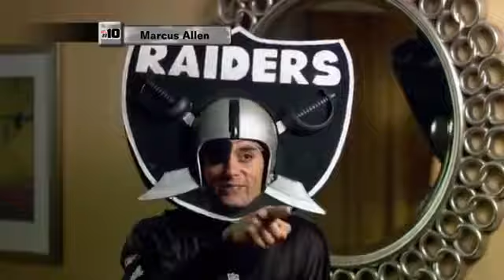Top 10 Raiders Of All Time - Marcus Allen